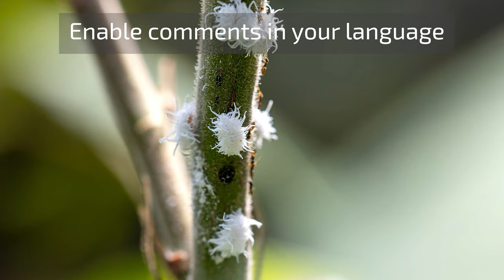SECRET METHOD. Treatment of indoor plants from MEALYBUGS and APHIDS. 100% RESULT!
Easy ways to treat MEALYBUGS and APHIDS on plants. The Most Powerful Organic Pesticide Mixture. Best Ways to Kill Mealybugs and Scale Insects. Mealy bug treatment. Best Pest Control Method. Ways to Eliminate Aphids MealyBugs with Organic Pesticides. Get Rid of Mealybugs. How to treat mealybugs in 1day? Easy Solutions for Mealy Bugs! How to Get Rid of Mealy Bugs on Houseplants! Simple Solution for Mealybug. White insects in plants. My simple secret solution of mealybugs treatment, How to Easily remove Mealybugs INSTANTLY using organic Pesticide.

00:00 - Entry. Turn on subtitles.
00:20 - Which house plant I bought in the store
00:35 - The plant is affected by the mealybug pest
01:01 - Preparation of a solution for plant pest control
01:45 - Treatment of plants with pest control and recommendations

This video provides a comprehensive guide on how to treat indoor plants for mealybugs and aphids. Mealybugs and aphids are common pests that can cause serious damage to your plants if not treated promptly. In this video, you will learn how to identify these pests, what kind of damage they can cause, and the different treatment options available to eliminate them from your plants.

We will cover both chemical and non-chemical methods of treatment, including how to use insecticides, insecticidal soap, neem oil, and other natural remedies. You will also learn about preventative measures you can take to keep these pests from infesting your plants in the future.

Whether you are a seasoned plant enthusiast or a beginner, this video is a must-watch for anyone who wants to keep their indoor plants healthy and thriving. With the right tools and knowledge, you can rid your plants of mealybugs and aphids and ensure that they continue to bring beauty and joy to your home.